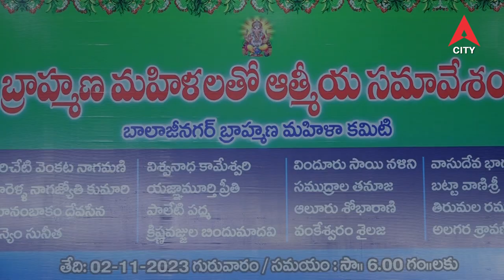Brahmana Mahilala Atmeeya Samavesam Vedika Veduka